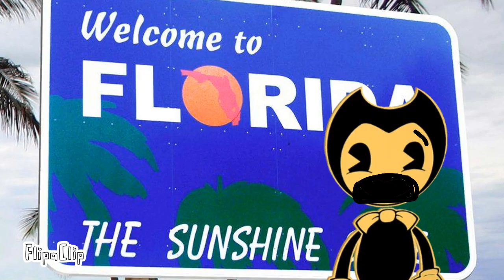the object show made in 40 minutes season 2